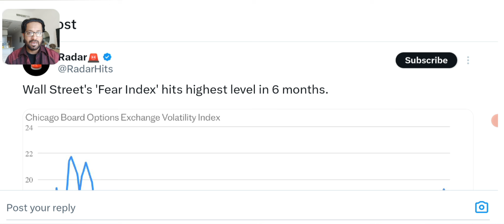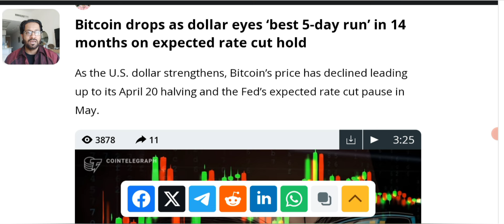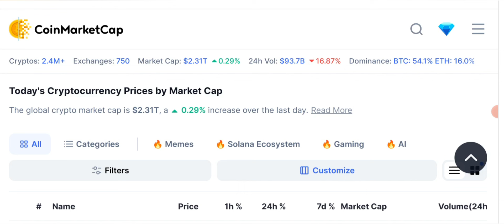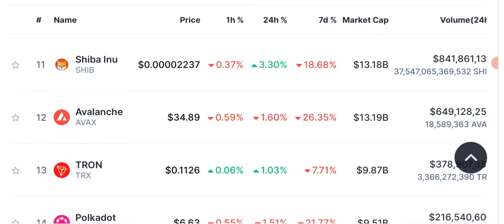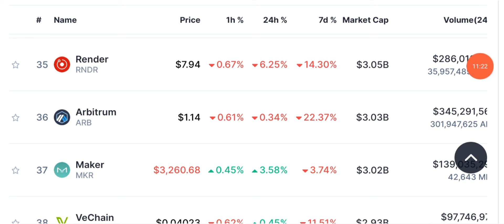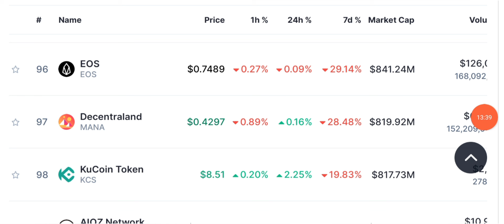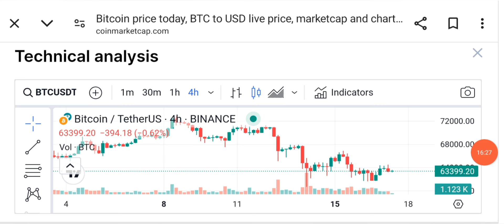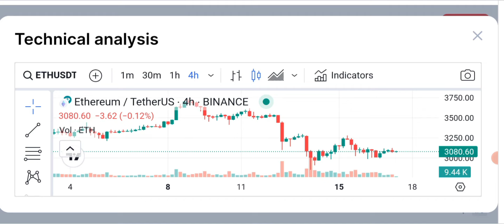🚨 Alert ⚠️ Latest Crypto Market News Updates Today 📊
🚨 Alert ⚠️ Latest Crypto Market News Updates Today 📊  Stay informed with the latest crypto news today. Discover the most recent updates, trends, and developments in the world of cryptocurrencies. Get insights into new blockchain technologies, market analysis, and expert opinions. Explore the dynamic world of digital currencies and their impact on finance, technology, and beyond. Stay ahead of the curve and dive into the fascinating realm of crypto news today.

🔴 Table of contents:

00:00 : intro
01:53 : crypto market analysis
03:20 : crypto news today
06:45 : daily crypto market analysis
12:10 : ETF updates
17:00 : outro

🔴🔴🔴Popular Uploads 🔴🔴🔴

__________/SOCIAL LINKS\____________